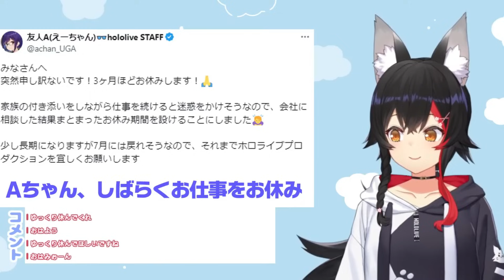發現佩克拉媽媽對自己的認知是給佩克拉石頭的前輩，狼媽的反應【大神澪】【Hololive中文精華】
ホロメンに１万円渡したら何を買ってきてくれる？？？ぺこ！【ホロライブ/兎田ぺこら】

僅上傳於Youtube，嚴禁盜片、轉載、複製至其他平台